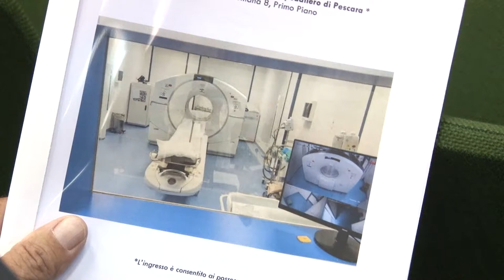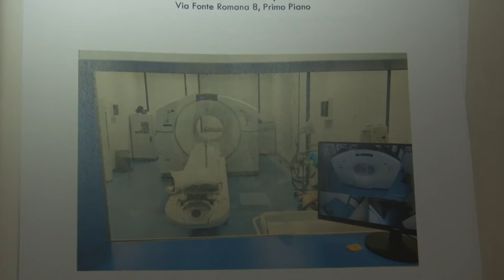Nuova Pet-tac all’ospedale di Pescara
Inaugurata questa mattina la nuova Pet-tac dell’ospedale di Pescara. Si tratta di un risultato fortemente voluto da Asl e Regione